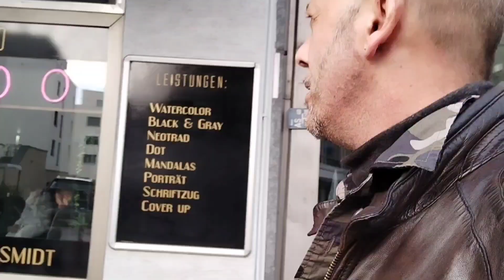Ah che sará - Fiorella Mannoia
Ah che sarà che sarà
che vanno sospirando nelle alcove
che vanno sussurrando in versi e strofe
che vanno combinando in fondo al buio

che gira nelle teste e nelle parole
che accende candele nelle processioni
che va parlando forte nei portoni
e grida nei mercati che con certezza

sta nella natura nella bellezza
quel che non ha ragione ne mai ce l'avrà
quel che non ha rimedio ne mai ce l'avrà
quel che non ha misura.

che vive nell'idea di questi amanti
che cantano i poeti più deliranti
che giurano i profeti ubriacati

che sta sul cammino dei mutilati
e nella fantasia degli infelici
che sta nel dai e dai delle meretrici
nel piano derelitto dei bambini

quel che non ha decenza ne mai ce l'avrà
quel che non ha censura ne mai ce l'avrà
quel che non ha ragione.

che tutti i loro avvisi non potranno evitare
che tutte le risate andranno a sfidare
che tutte le campane andranno a cantare

e tutti i figli insieme a consacrare
e tutti i figli insieme a purificare
e i nostri destini ad incontrare
perfino il Padre Eterno da cosi' lontano

guardando quell'inferno dovrà benedire
quel che non ha governo ne mai ce l'avrà
quel che non ha vergogna ne mai ce l'avrà
quel che non ha giudizio.